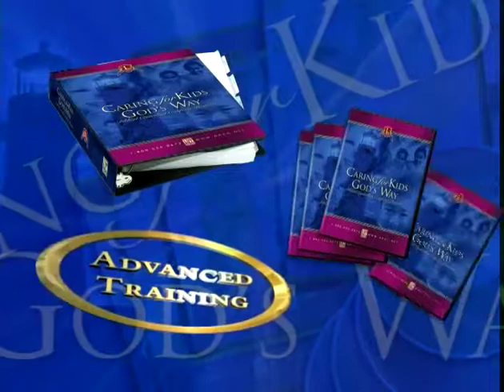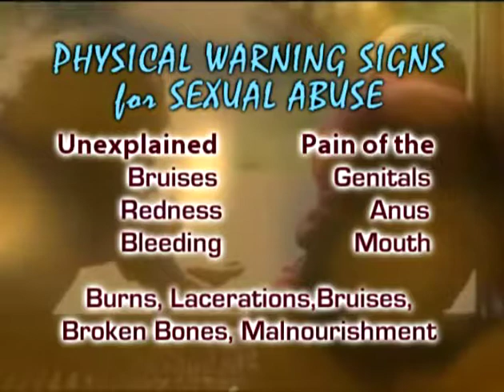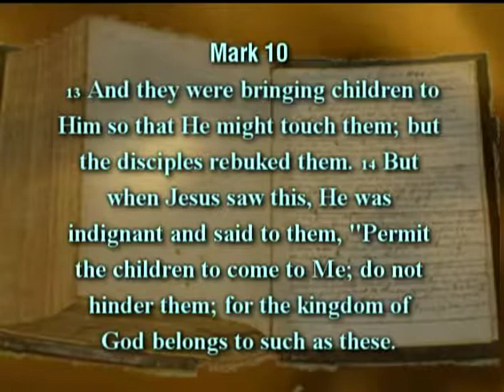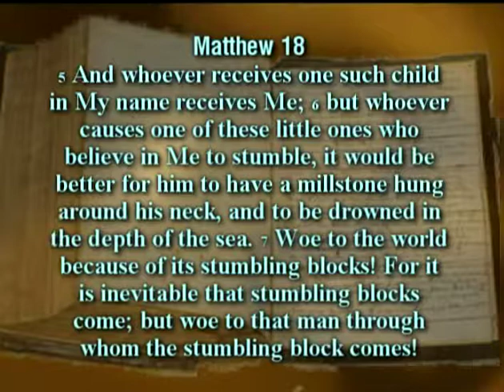Liberty University The Epidemic of Child Abuse Christian Counseling for Children